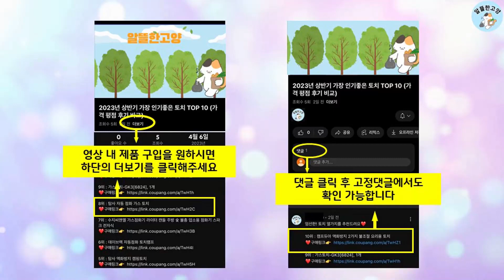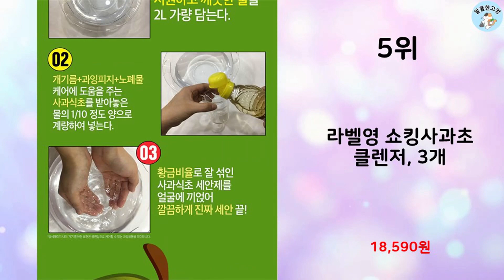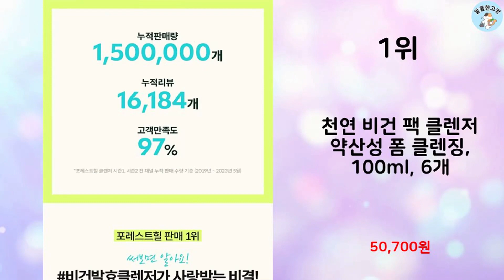2023년 가장 많이 팔린 폼클렌징 추천 TOP 10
알뜰한 고양에서 2023년 상반기 인기 폼클렌징 TOP 10을 소개해드립니다.

10위 : 천연 비건 팩 클렌저 약산성 폼 클렌징, 5개, 100ml

8위 : 이니스프리 화산송이 모공 바하 대용량 클렌징 폼

7위 : 닥터스 마데셀 더마 리페어 B5 버블폼 클렌저, 150ml, 5

5위 : 라벨영 쇼킹사과초 클렌저, 3개

3위 : 에스알비 쌀뜨물 미강 효소 세안제 클렌징 파우더, 70g, 2개

2위 : 시투와이 퓨어 아쿠아 휩 대용량 클렌징 폼

1위 : 천연 비건 팩 클렌저 약산성 폼 클렌징, 100ml, 6개

 감사합니다